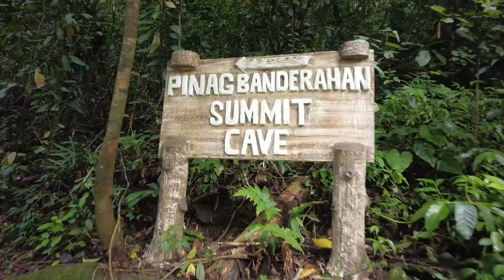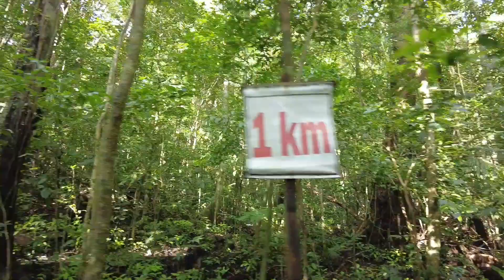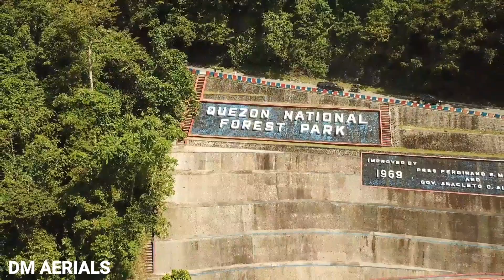Mt. Pinagbanderahan x Bantakay Falls Travel guide, roadtrip, trekking, aerial shots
Quick 1day getaway at Mt. Pinagbanderahan and Bantakay Falls located in Atimonan, Quezon

Expenses:
1. Mt. Pinagbanderahan
 a. entrance fee - free
 b. tour guide - P300 max of 5pax
 c. Parking - free
 d. Kubo - free basta oorder ng food 😁

2. Bantakay Falls
 c. parkig - free